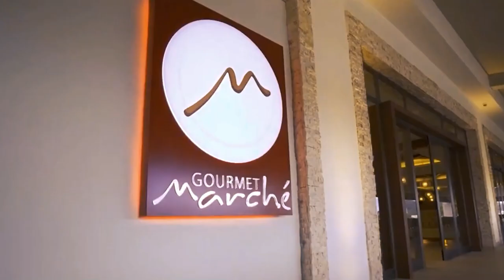Best Luxury 5 Star Resorts in Antigua & Barbuda! [2023]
ANTIGUA & BARBUDA | Best 5 Star Luxury Hotels & Resorts [2023]

Looking for the perfect luxury 5 star resort to relax on in Antigua & Barbuda in the year 2023? Look no further! In this video, we'll be showcasing the best 5 star resorts in Antigua & Barbuda, so you can find the perfect spot to relax and enjoy your vacation!

We've gathered all of the latest information about each resort, so you can find the perfect place to spend your next vacation! From stunning beaches to luxurious hotels, we've got you covered! After watching this video, you'll have everything you need to make the best choice when selecting your next luxury 5 star resort!

Looking for a luxurious, 5 star resort in Antigua & Barbuda? Look no further than our latest list of the best luxury 5 star resorts in Antigua & Barbuda!

Our list of the best luxury 5-star resorts in Antigua & Barbuda includes some of the best resorts in the world! From the stunning Hilton Antigua Resort to the stunning St. John's Plantation Resort, our list includes some of the best resorts in the Caribbean!

If you're thinking of spending a vacation in Antigua & Barbuda, be sure to check out our list of the best luxury 5-star resorts! You won't be disappointed!

Looking for the best luxury 5 star resorts in Antigua & Barbuda? Look no further! In this video, we'll share with you our picks for the best luxury 5 star resorts in Antigua & Barbuda. From stunning beaches to top-notch amenities, these resorts will have you feeling pampered and relaxed!

If you're looking for a luxurious vacation, then you need to check out these resorts! From world-class spa treatments to delicious cuisine, these resorts have it all. With so many options available, it's hard to choose which one to choose! So what are you waiting for? book your trip today and see for yourself why we think these resorts are the best in the business!

In this video, we breakdown ANTIGUA & BARBUDA | Best 5 Star Luxury Hotels & Resorts [2023].

TOP 7 BEST LUXURY HOTELS in CAIRO, EGYPT (Ritz-Carlton, St. Regis, Four Seasons, Le Meridien, etc.)